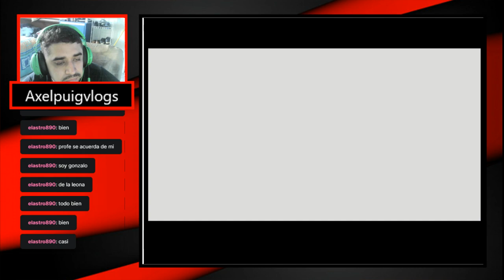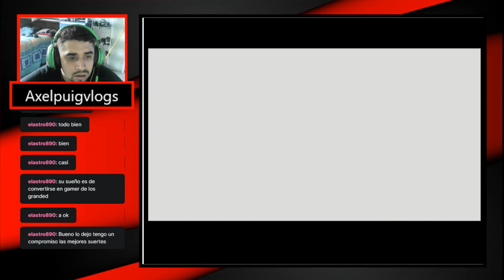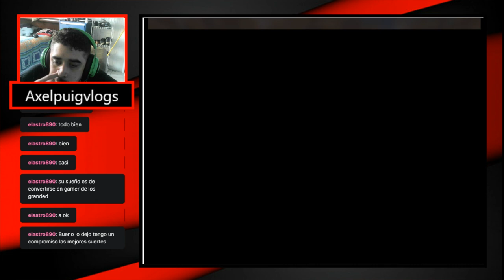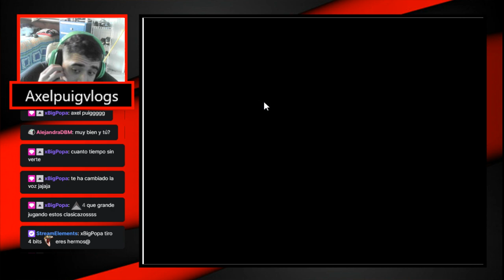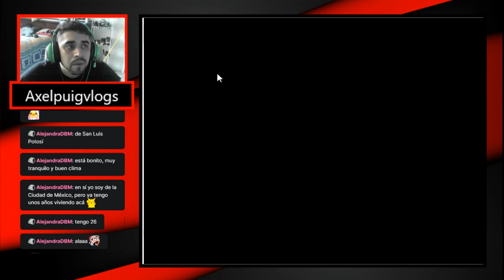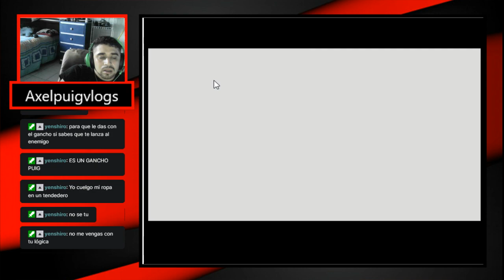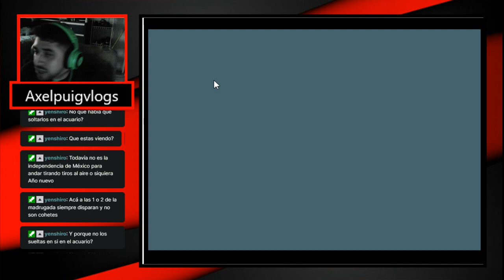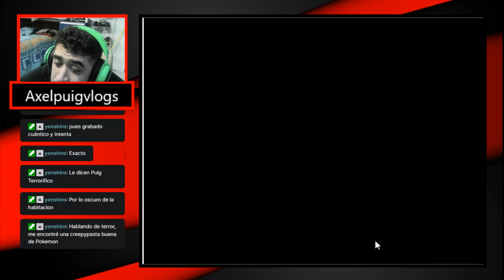Mis huevos-The Legend of Zelda: Majora's Mask cap 11